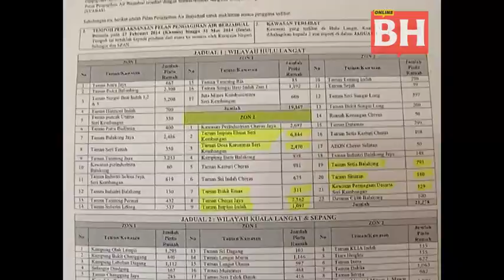ATM guna tiga jentera pengangkut air bantu kawasan terjejas